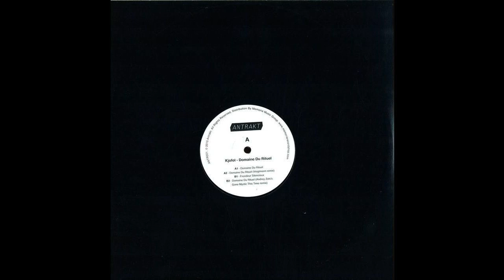Kjofol - Frondeur Silencieux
Will remove on request for promo only.

Bitrate 128kbps